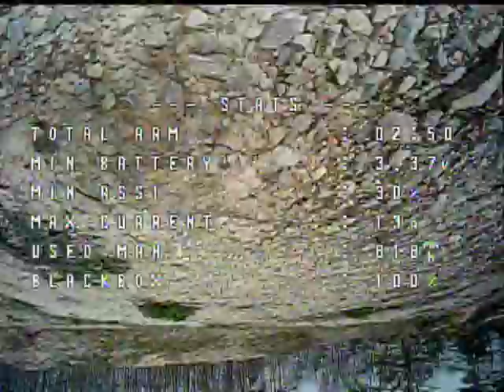BETAFPV METEOR 75 PRO 1102 22000KV TINY WHOOP FREESTYLE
Whats It To Ya Punk von Audionautix unterliegt der Lizenz Creative-Commons-Lizenz "Namensnennung 4.0".